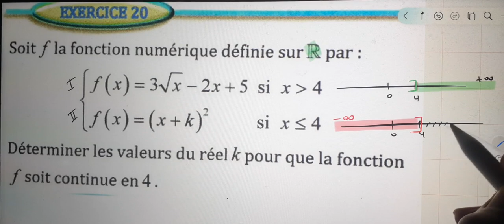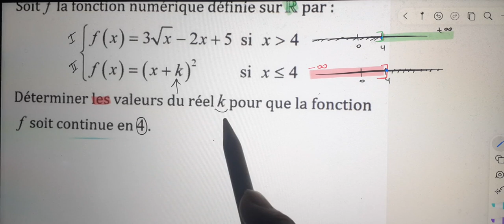Al moufid en mathematique 2bac page 69 exercice 20 limites et continuité